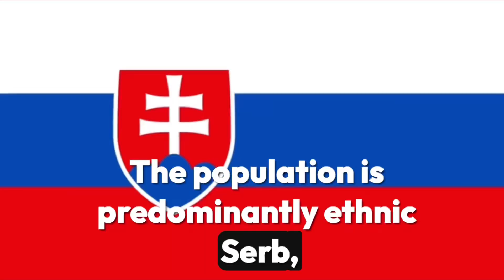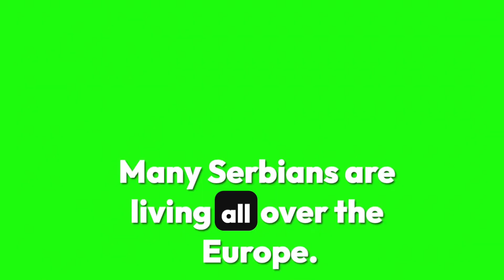Short documentary about Serbia